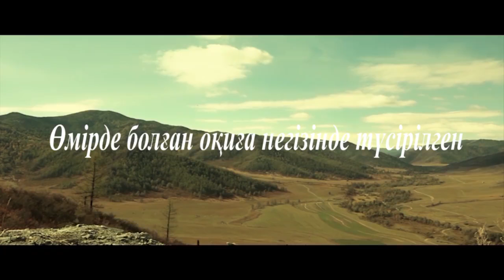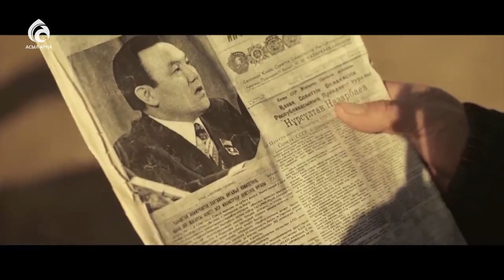Қазақстан Республикасының Тұңғыш Президенті күніне және Тәуелсіздік күніне арналған бейнеролик